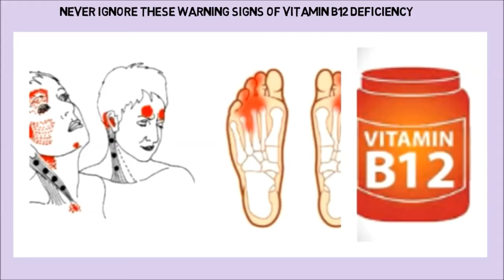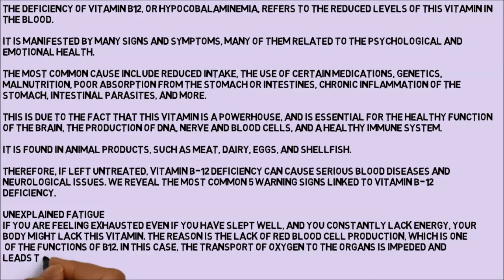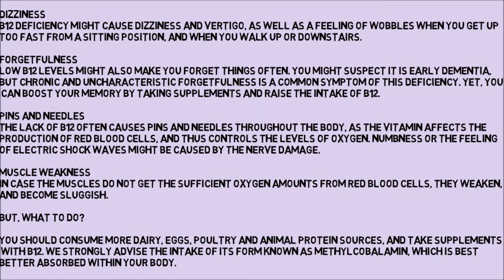Never Ignore These Warning Signs Of Vitamin B12 Deficiency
The deficiency of vitamin B12, or hypocobalaminemia, refers to the reduced levels of this vitamin in the blood.

vitamin b12
b12
vitamin b
b12 vitamin
biotin
b12 deficiency
vitamin b12 benefits
b complex vitamins
b vitamins